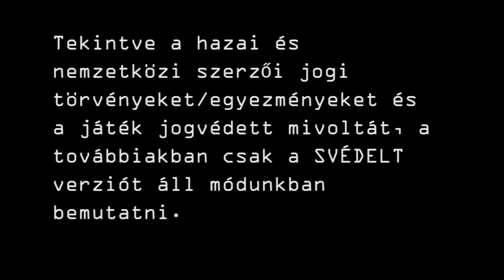"Bevetésen a Soroksári Elit Osztag"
*Húsvéti tojat No. 1): "Senkinek sincs erre ideje!"
*Húsvéti tojat No. 2): "E bódottád!"
(Görgess lejjebb a megoldásokért)

Q: Röviden melyik volt eddig a legmeredekebb Lanparty élményed?
(a válaszokat "A:" kezdéssel jelöljétek meg kommentben)

Évente legalább egyszer szerény kis társaságunk is méltóztatik lecipelni számítógépeit megszokott kis pince klubbunkba, majd rövid pakolás és a műszaki fiaskók miatti anyázást követően kényelmesen elsüppedünk székeinkben, feltesszük a fülest, indítunk egy szervert, majd éjszakába nyúlóan gyilkolásszuk egymást, persze csak a választott PC-játék keretében.
Hajnalra úgy elfáradunk, hogy inkább lent hagyjuk a gépeket és ezzel vállaljuk, hogy másnap délutánig internet nélkül maradunk, de ilyen hosszú és intenzív szórakozás után erre az áldozatra hajlandóak vagyunk.
A csata hajnalban a flabélosi fegyverletétellel zárult.

(50 Cal Machine gun; Bullet whizzing by; Countdown me; Dinosaur footstep; Mike Koenig - Healicopter approach, Emmanuel Exiga - Massive war with alarm; Mike Koenig - Rpg plus srapnel; Tornado Siren; Air horn; Crickets; Blop - Mark DiAngelo; Nighttime sounds; Crowd at Carnival )

* 2 Húsvéti tojat: MEGOLDÁSOK
*Húsvéti tojat No. 1): (Senkinek sincs erre ideje!) 0:47 A tapasztaltabb Youtube-matyiknak talán feltűnt a hasonlóság Kiszte SÉ TV általi interjúja és az ismert szenzáció között, amikor egy Sweet Brown nevű nőt interjúvolnak meg egy tűzesetről. A videó az "Ain't nobody got time for that" cím alatt érhető el.
*Húsvéti tojat No. 2): (E bódottád!) 5:00 Matisz nagypapát sokaknak bizonyára be sem kell mutatnom. Bár Tsunami is így érezne az évtizede híres youtube-szenzációval kapcsolatban, de tekintete elárulja, hogy fogalma sincs róla, Schubi miről beszél a kamera mögött.